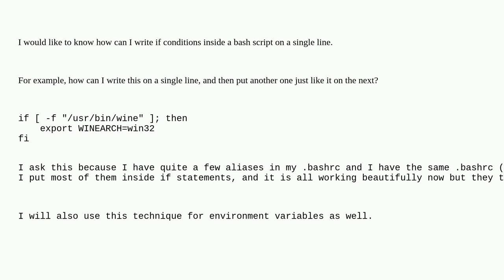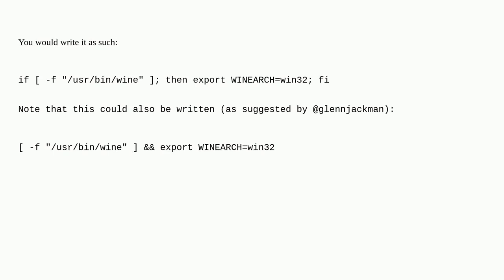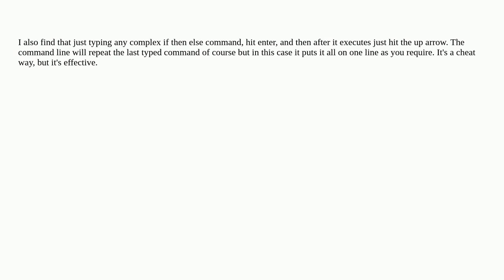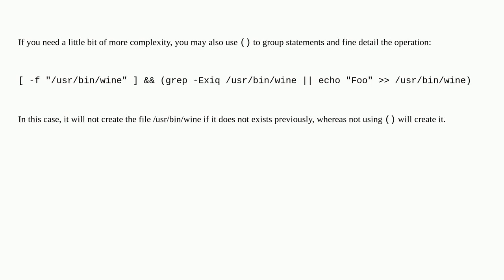Bash if on single line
A special thanks goes out to the awesome community

  command-line linux bash bashrc